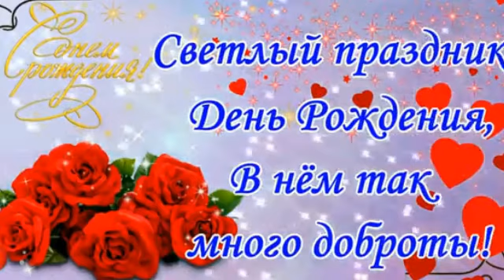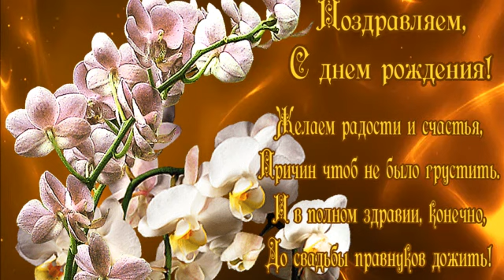С днём рождения, Танечка!